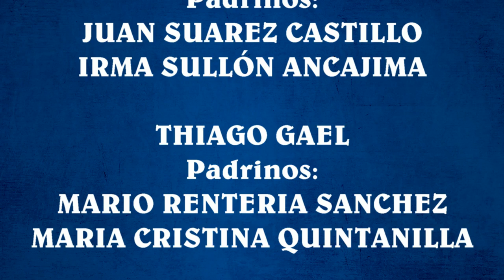compromiso de varona 2019 parte 0 movie